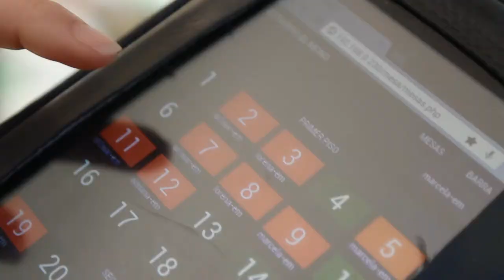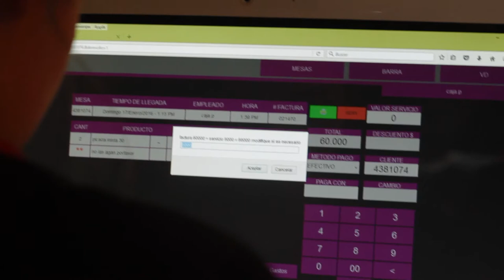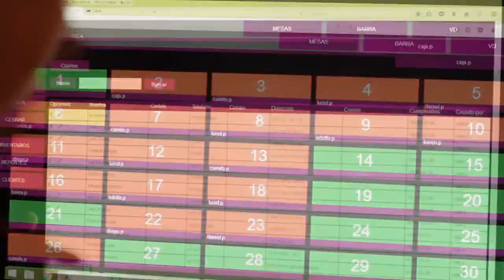SISTEMA PARA RESTAURANTES NUBESITO - Duart Photo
Duna Fotografía